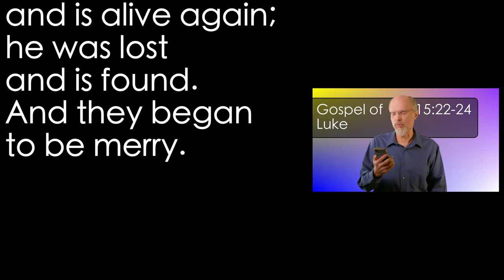Luke 15:22-24 Lost Son 7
Upon his Turning and return, the son is accepted by the father and fully yrestored to his status of sonship, nothing barred.